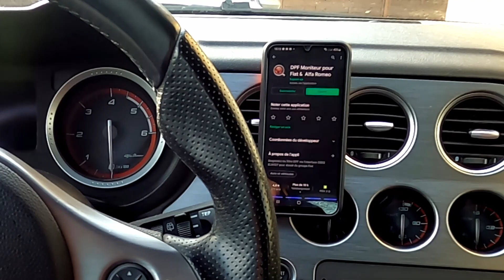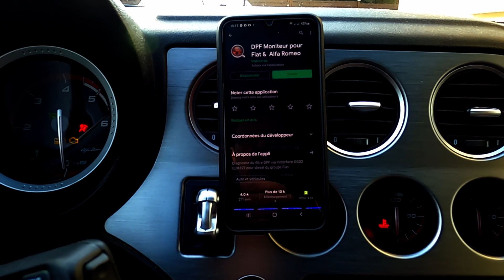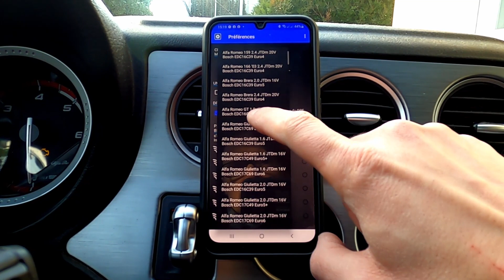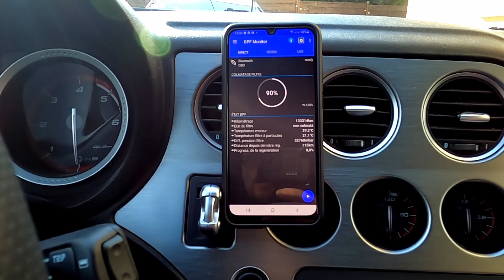Comment Eviter les Problemes de FAP / DPF - Alfa Romeo Fiat Lancia Jeep🔧 MECA Maniaque 🔧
Dans cette video tu pourra voir Comment Eviter les Problemes de FAP ou DPF par le Meca Maniaque

Dans cette Video je te présente une manière Simple Fiable et Peu couteuse d' Eviter les Problemes avec ton FAP ou DPF.

Tu peux utiliser cette méthode sur presque tous les véhicules Fiat Alfa Romeo Lancia et Jeep équipés d'un filtre a Particules (Liste des véhicules compatibles dispo sur la page de l'application)

Fiat Bravo
Fiat Grande Punto
Fiat Punto Evo
Fiat Croma
Fiat 500
Fiat Tipo
Fiat Freemont

Lancia Delta

🛑 Liens 🛑

⚙️ Interface OBD Bluetooth
Lien 1
Lien 2

Un des nombreux tutos pour apprendre comment entretenir réviser et améliorer sa voiture

🎵Musique🎵

⚠️🚨⚠️ AVERTISSEMENT ⚠️🚨⚠️

Le contenu de cette vidéo ainsi que les conseils prodigues par le Meca Maniaque sont disponibles à des fins informatives et éducatives uniquement. Ils ne pourront en aucun cas se substituer aux conseils professionnels d'un mécanicien qui a personnellement inspecté votre véhicule.
Chaque situation peut être différente et le Meca Maniaque ne donne aucune garantie, explicite ou implicite, quant à l'exactitude, la pertinence ou l'applicabilité des informations présentées dans cette vidéo et ne donne aucune garantie de résultat.
Le Meca Maniaque ne pourra en aucun cas être tenu responsable des dommages liés à des blessures corporelles, des dommages matériels ou des pertes de quelque nature que ce soit qui pourraient résulter de l'utilisation ou de la confiance en cette vidéo.
Vous utilisez les informations et les pièces automobiles présentées dans cette vidéo à vos propres risques.